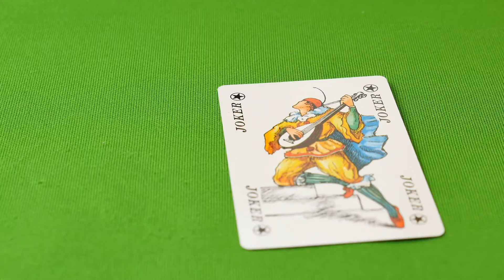Mark Shepard "All Along The Watchtower" (Bob Dylan Cover) 081419-MIX10-EDIT12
I don't do many covers. But THIS song demanded l that I sing it one night...  and then it DEMANDED that I get a drum set so that when it gets lit it gets LIT. I always wanted a drum set... Always.
  (081419 MIX10-EDIT12)

My Online Hypnosis Programs, Sessions and Courses to help you master your mind for a change in a multiple areas of your life